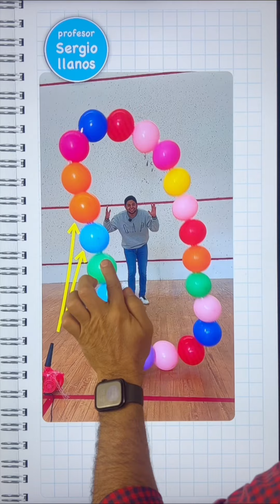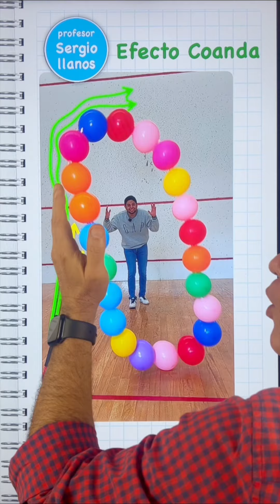Cómo hacer una cadena voladora de globos 🎈 Esto es lo mejor de la ciencia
Pusimos a prueba esta idea muy popular de internet, pero que pasa detras de esta larga cadena de globos para que funcione de esta manera, hoy con @ProfesorSergioLlanos lo ponemos a prueba.